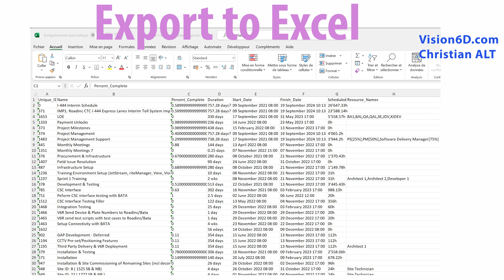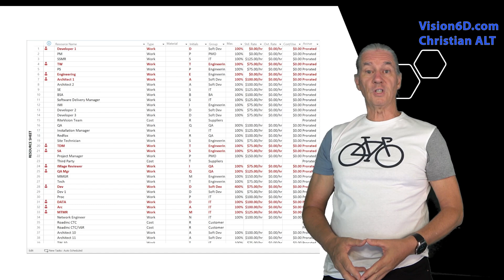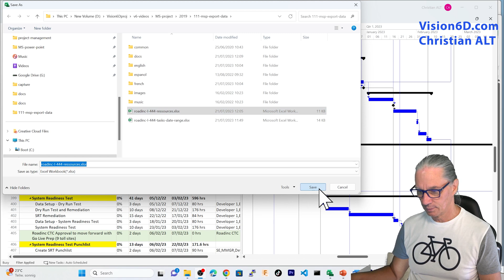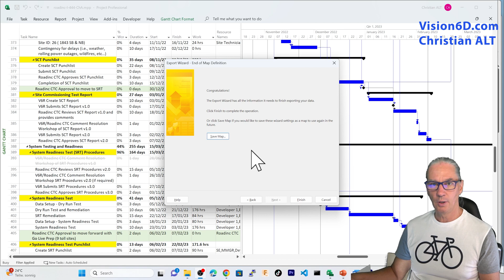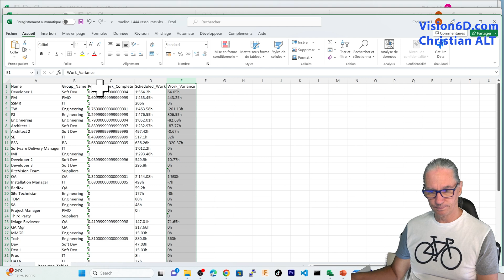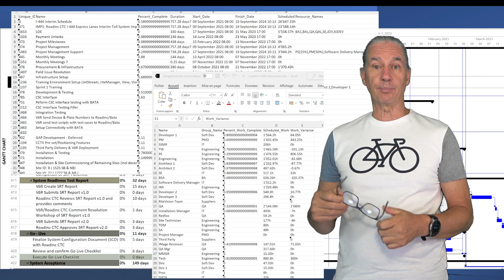#111.2 Ms Project 2023● Export Ms Project Data to Excel ● Resources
Master the art of exporting resources data from Ms Project to Excel for in-depth analysis and graphical representations. Move it to Power Query, integrate into Power BI, and unleash ChatGPT to analyze and automate processes. This dynamic and informative content will supercharge your project management! 💡🚀